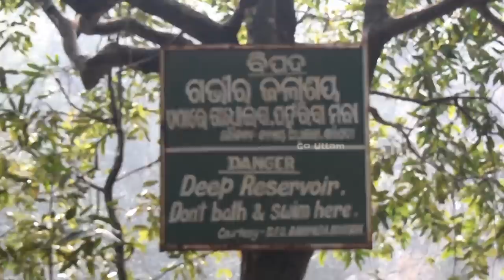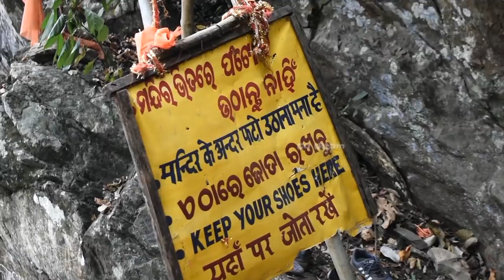Devkund Waterfall- Best Picnic Spot in Mayurbhanj Odisha Part -02